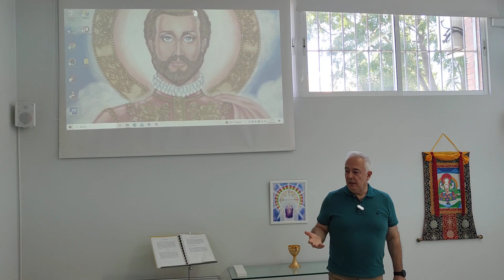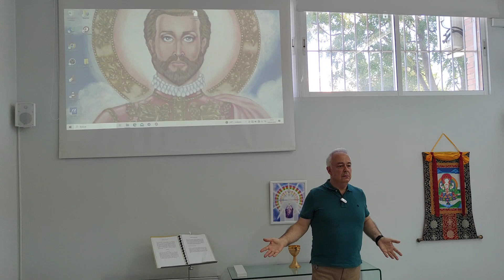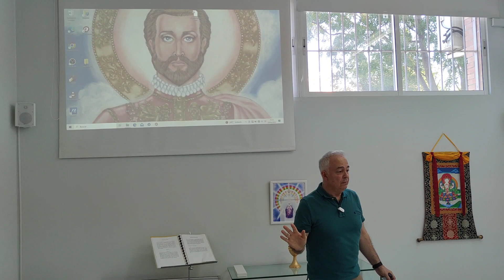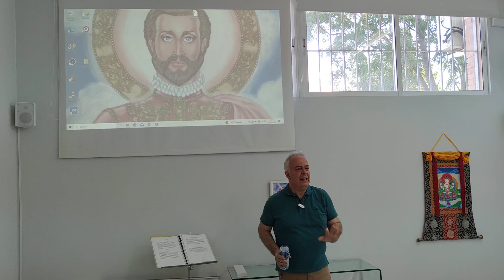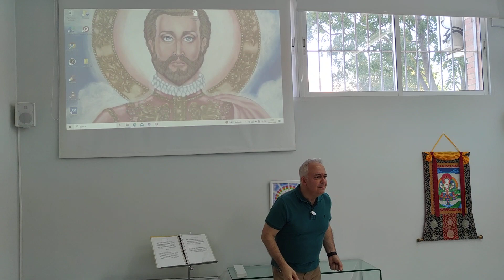Como poner a Dios en el problema cuando se practica la Llave de Oro